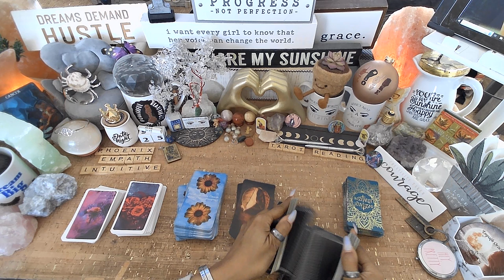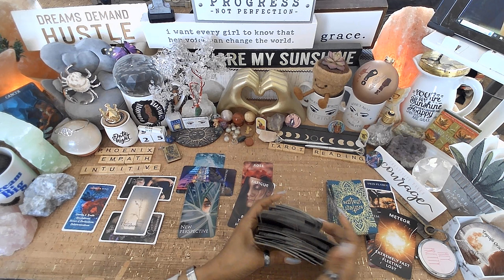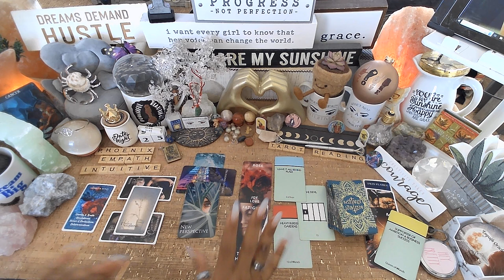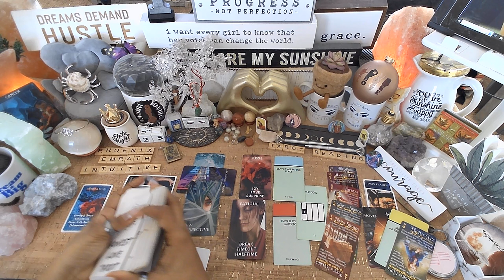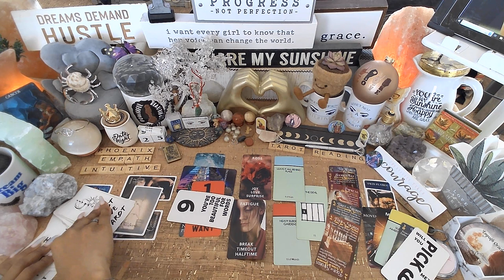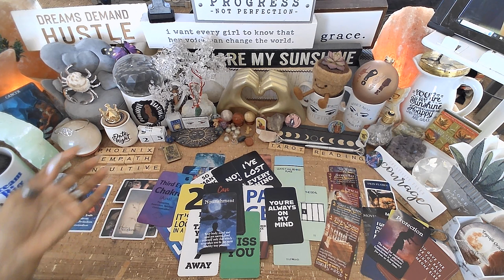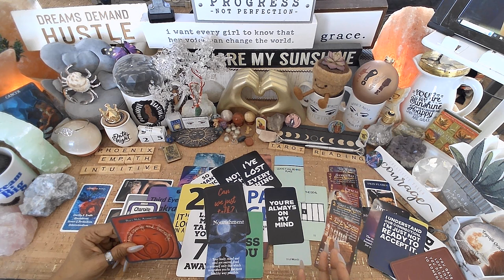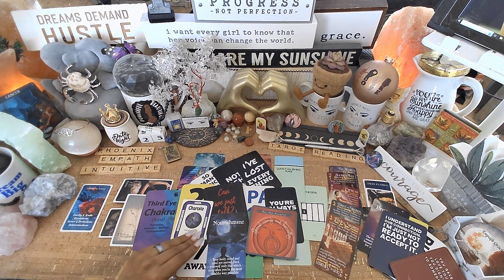♋️ Cancer ♋️ "Communicating Open And Honestly" EVERYTHING YOU NEED TO KNOW